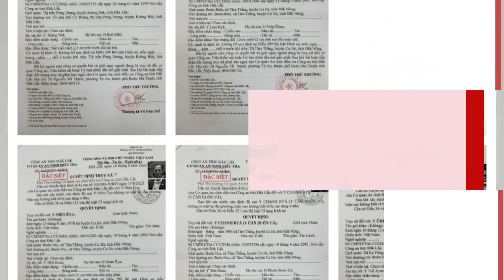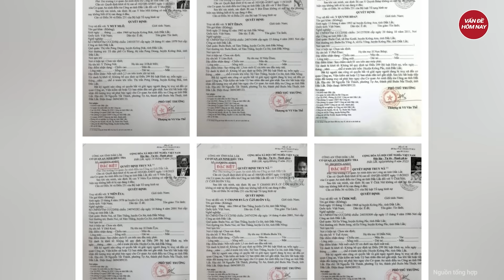Hà Tĩnh: 2 đối tượng vượt ngục trốn vào đầm lầy, cảnh sát cùng chó nghiệp vụ bao vây truy bắt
Vụ vượt ngục ở Há Tĩnh | Hà Tĩnh: 2 đối tượng vượt ngục trốn vào đầm lầy, cảnh sát cùng chó nghiệp vụ bao vây truy bắt
Hàng trăm cảnh sát cùng chó nghiệp vụ truy quét khu vực đầm lầy rộng gần 8ha để bắt 2 tội phạm trốn khỏi trại giam Xuân Hà.